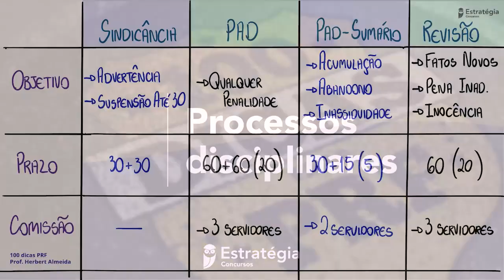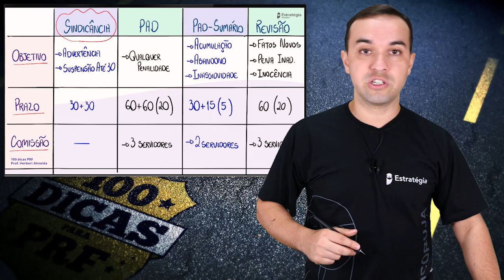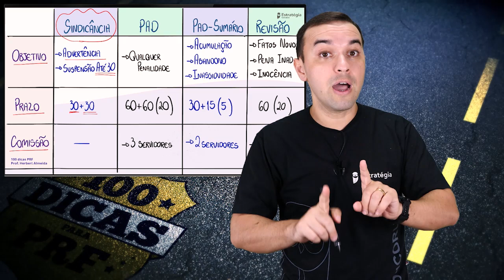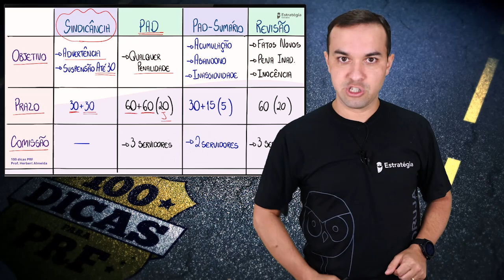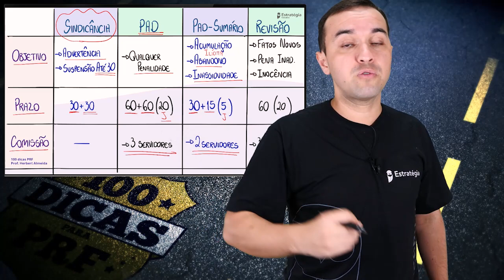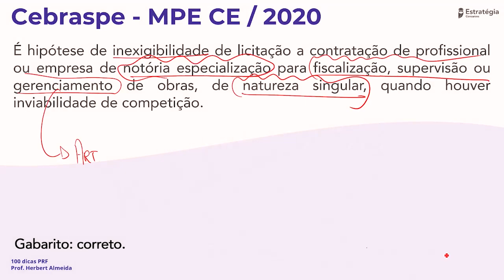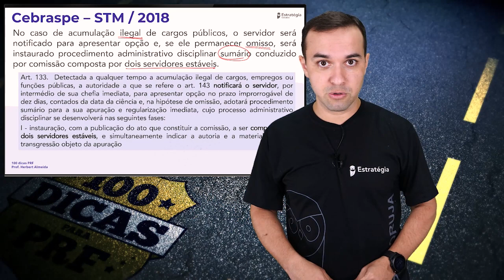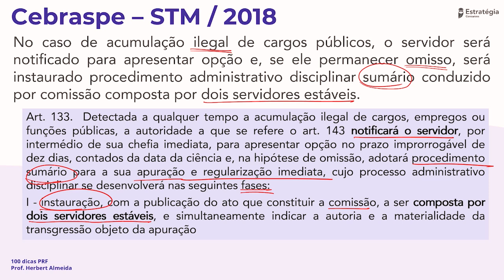100 Dicas PRF - Direito Administrativo - Dica 59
. Confira as 100 Dicas para a PRF com a Operação 140 Dias da PRF.